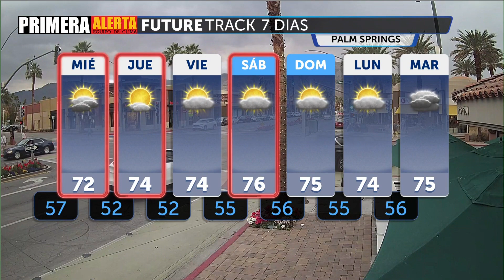Vientos y lluvias para el día de mañana